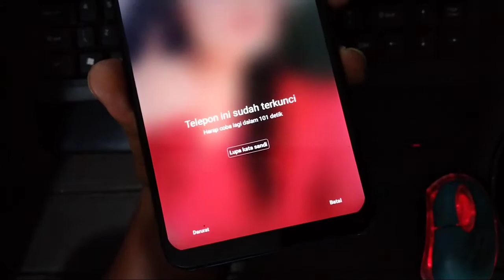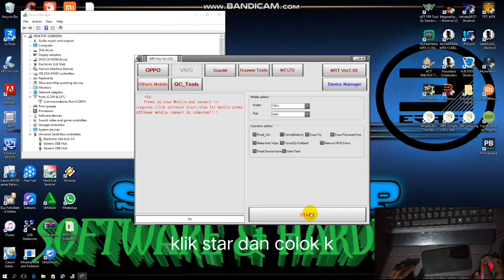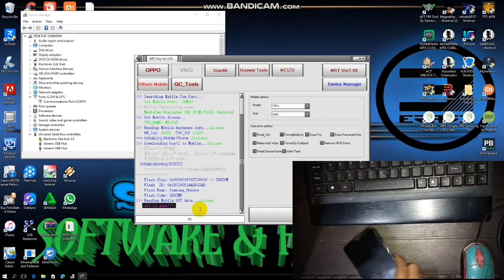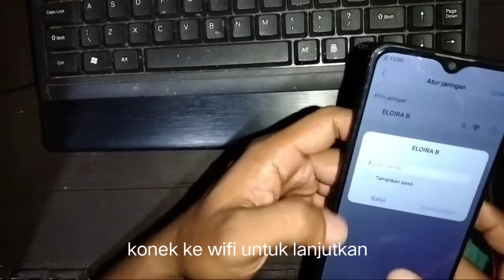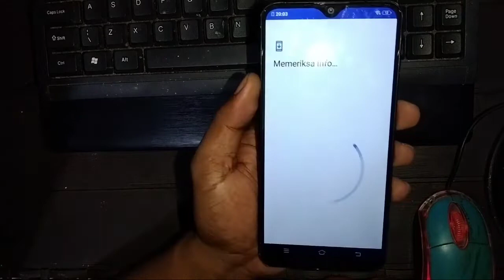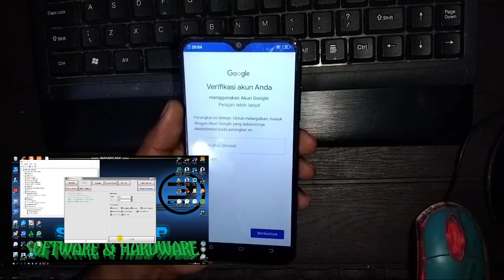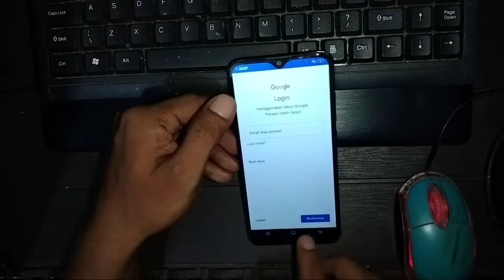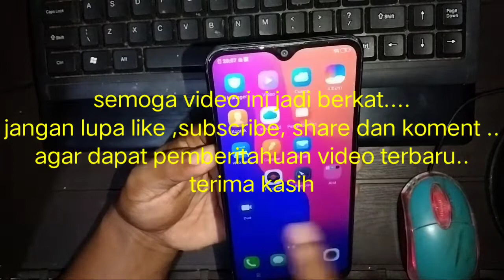Hp Vivo Y91C Lupa Pola || Remove Screen via MRT Crack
Cara buka pola dan hapus akun google vivo Y91c via PC

Oppo A53 Cph 2127 Format Unlock By Mrt Not Working.!
Oppo A53 (cph2127) Frp Bypass 100% working New Triks ...
By Pass Frp / Account Google | Oppo A53 (CPH2127) Dengan ...
Oppo A53 Hard Reset & Frp Bypass Android 11 Full Offline ...
Oppo A53 (cph2127) Frp Bypass l Google Account Lock ...
Cara Menangani Lupa Pola/Pin Dan Frp Akun Google Pada ...